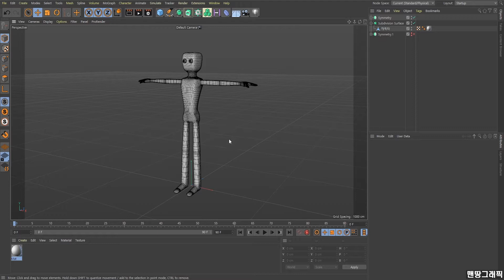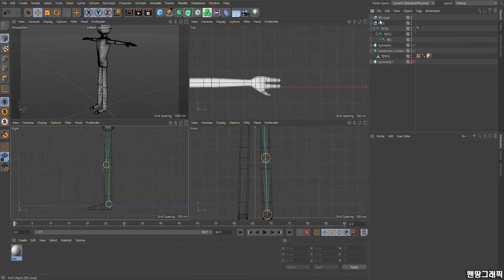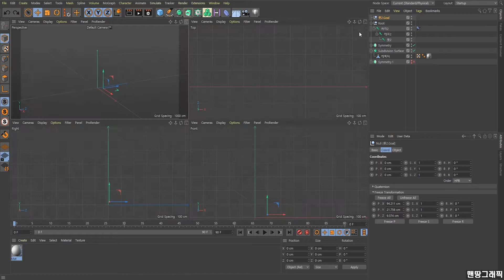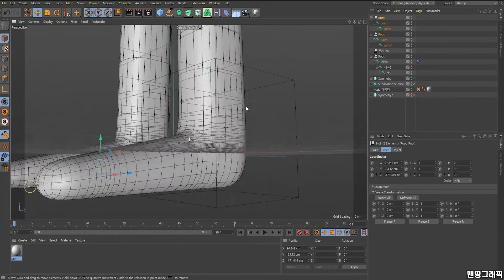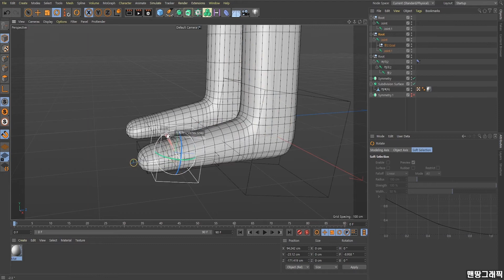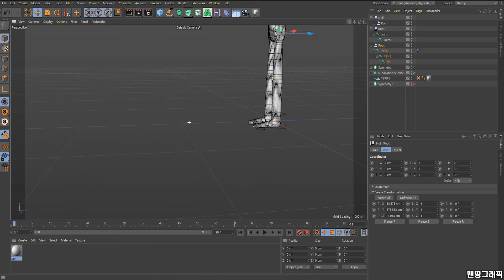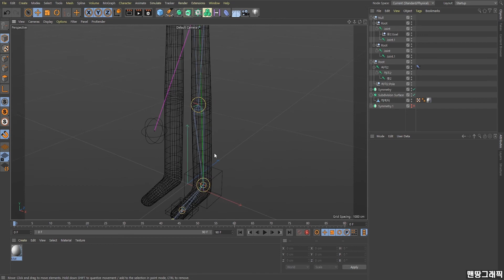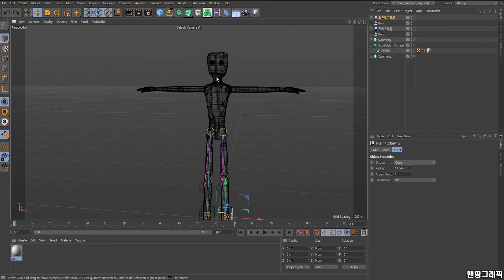시포디 강좌 120강] Character Rigging_1 / Legs part / 다리부분 리깅 / C4D Rigging / noPlugin / C4D / 시포디 [맨땅그래픽]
시네마4D 캐릭터리깅에 관련된 영상입니다.
다리 부분입니다.
This is a video related to Cinema 4D character rigging.
It is the leg part.

For reference, this character rigging video
It was recorded as a test version.
There was a lot of noise in life.
(Water sound, moon sound, breathing sound, cough sound, various noises, etc.)

Breathing is poor. please understand.
In the future, we will try to re-record when conditions come.